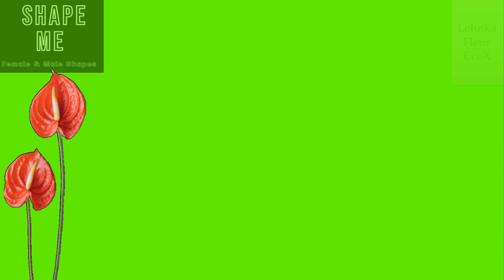Second Life - Shape Me - Demi Fleur Head EvoX Shape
Sale female and male shapes.
Body Shapes :
✔︎Lelutka
✔︎Gen.X Curvy
✔︎Gen.X Classic
✔︎Legacy
✔︎Maitreya-Lara
✔︎Belleza-Freya
✔︎eBODY-Reborn
✔︎Kupra
✔︎ Body Shape included;
✔︎ Brows Shape included;
✔︎ Style card included.
✔︎Realistic Breast Physics (All Bodies)
✔︎Media Hud
**Mesh Head and Bodies are NOT INCLUDED!
** YOU NEED TO WEAR EVERYTHING IN STYLE CARD TO LOOK LIKE PICTURE/VIDEO!
Permissions:
✔︎copy
✔︎modify
✘transfer
Also i undertake the creation of a complete avatars of your choice in few hours.
Just send me a notecard for more info's.

Non edited or retouched facial features/skin.
The photos have NO editing on photoshop or other edditing aplications...you buy exactly what you see!!!
I use only the SL windlights!
Name Store : Shape Me
Game : Second life